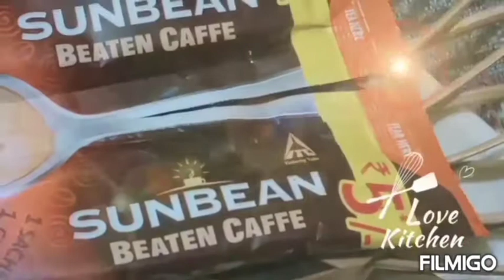Baba Ka dhabha ..Ghar par baba style#